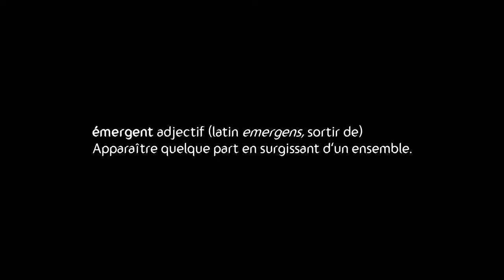Est-ce qu'il faut un gameplay émergent ? // Génération Gaming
EP VIII - L'ÉMERGENT
Qu’est ce le gameplay émergent ? Un nouveau jeu ou une nouvelle manière de jouer. Peut-être un peu des deux. Qu’est ce que cela veut dire au final toutes ces questions ? Est-ce parce qu’on cherche quelque chose qui marche ? Mais pourquoi quelque chose qui marche ? Et qu’est ce que ça veut dire marcher ? Faire un profit ? Avoir beaucoup de joueur ? Vendre beaucoup de copie ?

Au delà des réponses qui seront donnés je pense qu’il est important de savoir pourquoi on entreprend vraiment quelque chose. Pourquoi on met tout de côté ? Un travail fixe. Une sécurité. Un confort. Pour partir comme ça à la nage sans boué juste avec son slip et ses petits bras.

On peut dire que l’art c’est l’expression personnel des émotions à travers un médium. Alors, si le jeu vidéo peut faire ressentir de la joie, de la colère de la tristesse, est ce que ça en fait pour autant un objet artistique ? Ou bien juste un produit de consommation ?